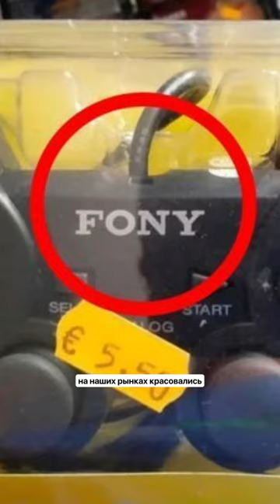Аналог Apple watch за 1600₽🤩 Артикул на WB: 138674545